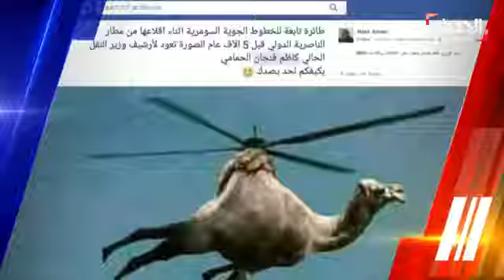مطار للكائنات الفضائيه في العراق !شعار الرافضه والساسه العراقين اكذب ثم اكذب ثم اكذب